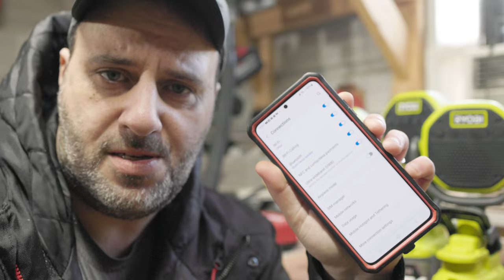Ryobi Tools just went NEXT LEVEL AWESOME!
i DON'T CARE WHO YOU ARE, you will love these new Ryobi tools. Today we are looking at the all new ryobitools Verse battery powered speakers .
Ryobi kit packs available May 2023

Connect 100+ VERSE Speakers
RYOBI™ VERSE technology allows users to listen to one speaker or connect multiple speakers together quickly and easily for a multi-room or larger listening experience. With the ability to control over 100 speakers from a single device, RYOBI VERSE speakers create a synchronized audio experience for users throughout the jobsite, home, or event space. The connection between speakers can easily be completed with the press of a button, no app is required. Once connected, the speakers will remain synced until the connection is intentionally broken, making setup easier for future use. These VERSE speakers can mount nearly anywhere with the 1-3/4" clamp capacity and enjoy crisp, clear sound quality in locations such as the backyard, tailgate, campsite, or jobsite with up to 150' of range between speakers.

Best In Class BLUETOOTH® Streaming Range
In addition to VERSE technology pairing these speakers together, the all-new VERSE Clamp Speaker features best-in-class BLUETOOTH streaming range of over 250' from the streaming device to the primary speaker. Any VERSE speaker can be designated as the primary speaker during the pairing process, and users can control the volume on each unit individually, or use their mobile device to control the volume for all paired speakers. Users can keep their sound in sync all day with over 32 hours of continuous runtime.

18V ONE+™  Compatibility
Best of all, this VERSE Clamp Speaker is part of the RYOBI 18V ONE+ System of over 280 cordless products that all work on the same battery. This tool is backed by the RYOBI 3-Year Manufacturer's Warranty.

Harness the power to do more with the all-new
RYOBI 18V ONE+ VERSE Clamp Speaker.

SPECIFICATIONS
Connect 100+ VERSE Clamp Speakers or utilize each speaker individually
Best-in-class BLUETOOTH range streaming; over 250' between primary speaker and device
Quick and easy speaker synchronization, no app required
Speaker volume can be adjusted independently, or synchronized by user's device
Crisp, clear sound for an enhanced listening experience
Over 32 hours of runtime for all-day listening
Pivoting head and a rotating base for precise audio placement
1-3/4" clamping capacity to mount anywhere
Part of the RYOBI 18V ONE+ System of over 280 cordless products
3-year manufacturer’s warranty
PCL615B Includes: (1) PCL615 18V ONE+ VERSE Clamp Speaker and Quick Start Guide
PCL615K1 Includes: (1) PCL615 18V ONE+ VERSE Clamp Speaker, 18V 1.5Ah Lithium Battery, Charger, and Quick Start Guide
PCL6152P Includes: (2) PCL615 18V ONE+ VERSE Clamp Speakers and Quick Start Guide